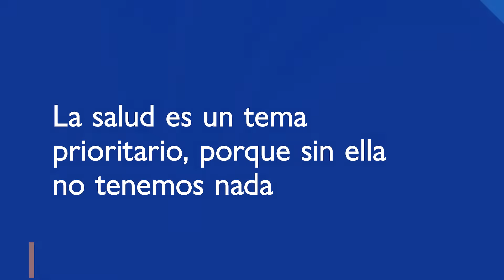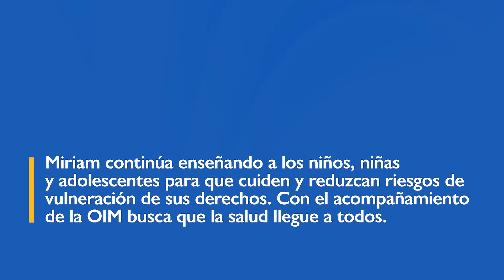"La salud es un tema prioritario, porque sin ella no tenemos nada"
Descripción: HistoriaDeVida | Miriam Correa es colombiana y lideresa de la RedComunitariaDeSalud ‘Rompiendo Fronteras’ en Cartagena. Desde 2020 participó de procesos de mejoramiento de capacidades para promover los Derechos Sexuales y Reproductivos en niños, niñas y adolescentes nacionales venezolanos y colombianos.

Con el apoyo financiero de con el apoyo financiero de la Oficina de Población, Refugiados y Migración (PRM) del Departamento de Estado de los Estados Unidos